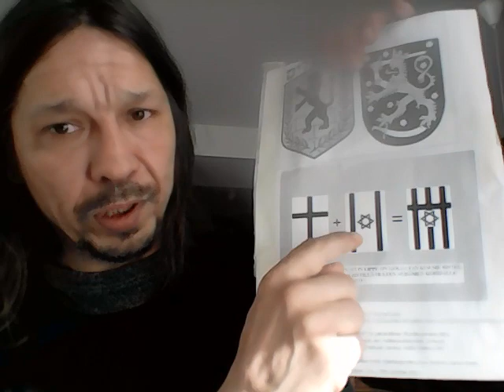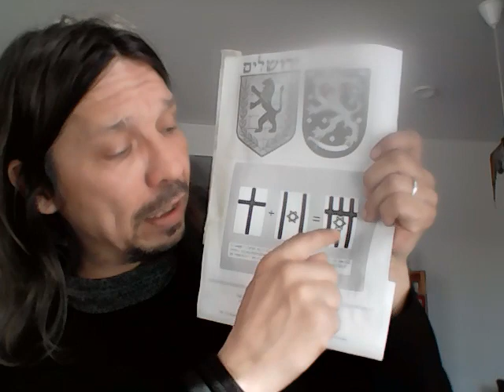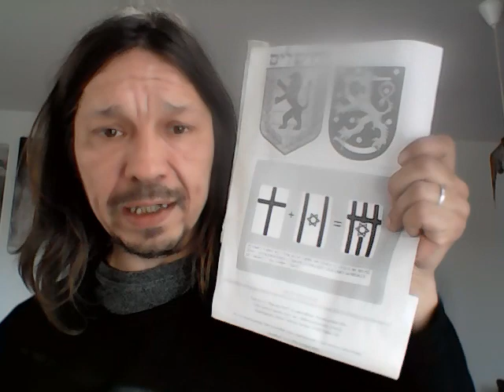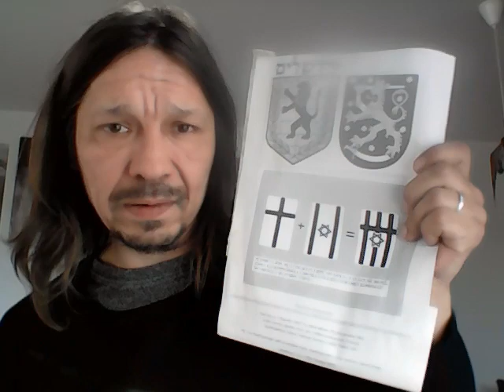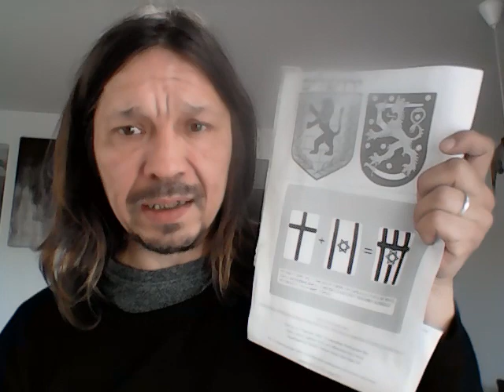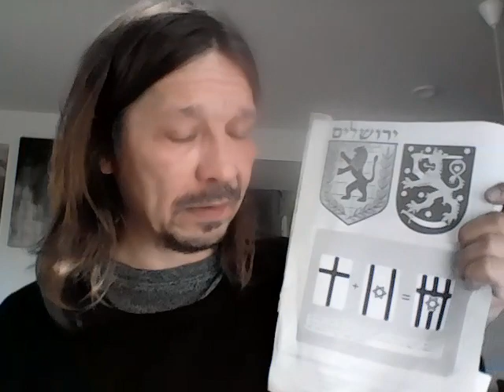Pirittan uni Suomineidosta.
Uni Suomineidosta joka ryömii kuivalla viljapellolla ja huutaa omaa köyhyyttään. Suomineito on pelkkä muisto entisestä ja hengellinen raato jota kotkat raatelevat.
Unen selityksen mukaan Suomineito kuitenkin nousee alennustilastaan johon Suomen omat päättäjät ovat Suomineidon taluttaneet.
Suomineito on nyt kuunnellut pimeyttä eli riivaaja henkiä, mutta sillä tiellä jolla Suomineito nyt kävelee odottaa kirkkaus ja sielujen pelastaja Jeesus Kristus ja Häneltä tullut tehtävä Suomineidolle.